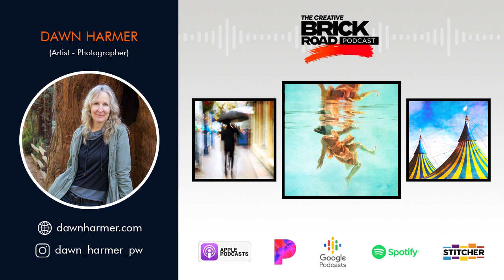Creative Brick Road Podcast E:32 - Dawn Harmer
Dawn Harmer is a  graduate of Creative and Technical Photography at Humber College in Toronto, Canada, where she spent many years working in various fields of photography, including editorial, portrait and fine art.  It's always been important for her to continue with her personal projects.  Dawn's current series (The Space Between) is a study around personal identity and how she finds herself hovering somewhere between reality and perception.

The opinions, beliefs and viewpoints expressed by various guest and participants of The Creative Brick Road Podcast do not necessarily reflect the opinions and beliefs of The Creative Brick Road Podcast or official policies of The Creative Brick Road Podcast.

All art and design(s) are Copyrighted by the respective creators. Any use of their work is prohibited without written permission by their owners.